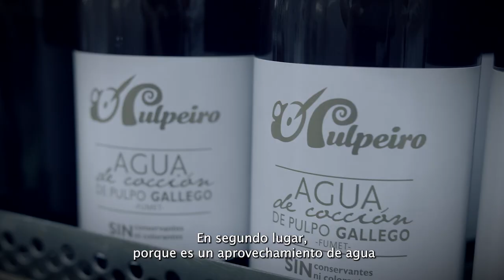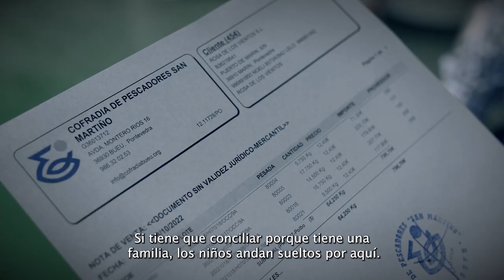FUMET DE PULPO SBT YT V2